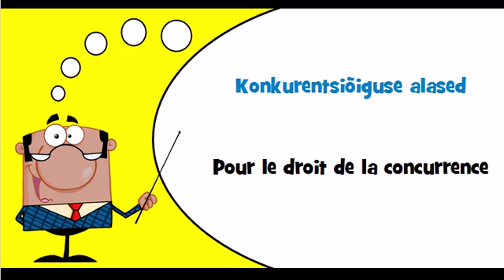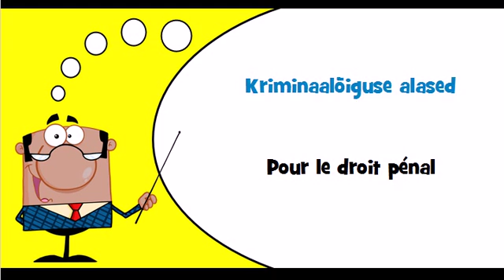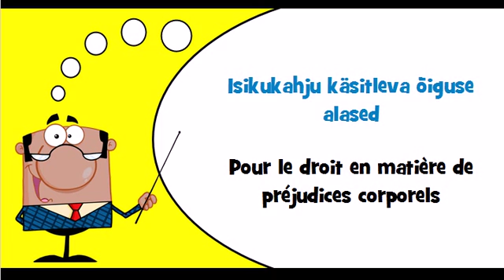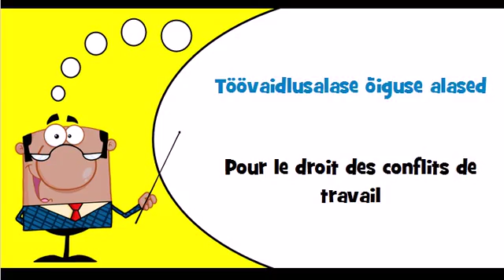Vocabulaire estonien Thème = Lepinguõiguse alased